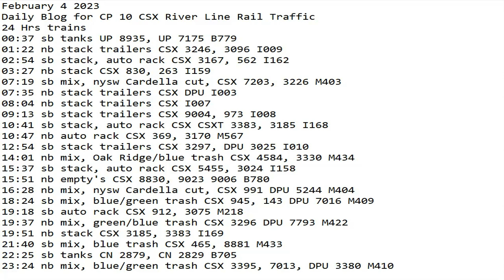February 4 2023 BigTrains.TV CP 10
24 Hrs trains
00:37 sb tanks UP 8935, UP 7175 B779
01:22 nb stack trailers CSX 3246, 3096 I009
02:54 sb stack, auto rack CSX 3167, 562 I162
03:27 nb stack CSX 830, 263 I159
07:19 sb mix, nysw Cardella cut, CSX 7203, 3226 M403
07:35 nb stack trailers CSX DPU I003
08:04 nb stack trailers CSX I007
09:13 sb stack trailers CSX 9004, 973 I008
10:41 sb stack, auto rack CSX CSXT 3383, 3185 I168
10:47 nb auto rack CSX 369, 3170 M567
12:54 sb stack trailers CSX 3297, DPU 3025 I010
14:01 nb mix, Oak Ridge/blue trash CSX 4584, 3330 M434
15:37 sb stack, auto rack CSX 5455, 3024 I158
15:51 nb empty's CSX 8830, 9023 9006 B780
16:28 nb mix, nysw Cardella cut, CSX 991 DPU 5244 M404
18:24 sb mix, blue/green trash CSX 945, 143 DPU 7016 M409
19:18 sb auto rack CSX 912, 3075 M218
19:37 nb mix, green/blue trash CSX 3296 DPU 7793 M422
19:51 nb stack CSX 3185, 3383 I169
21:40 sb mix, blue trash CSX 465, 8881 M433
22:25 sb tanks CN 2879, CN 2829 B705
23:24 nb mix, blue/green trash CSX 3395, 7013, DPU 3380 M410